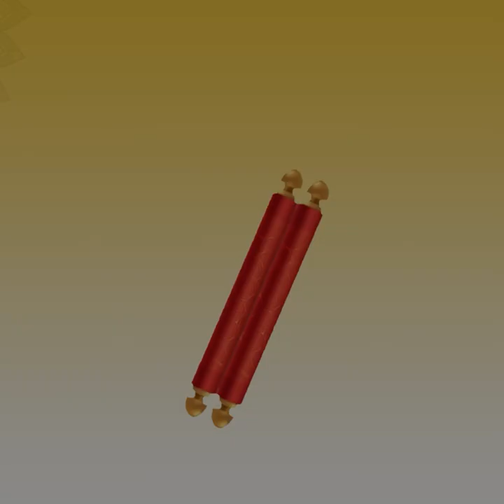“નમો ઉવજ્ઝાયાણં” પદે I 7 તીર્થો ની ભાવયાત્રાI 68 તીર્થ ભાવયાત્રા - DAY 4 | KC GURUJI l KULDARSHAN l